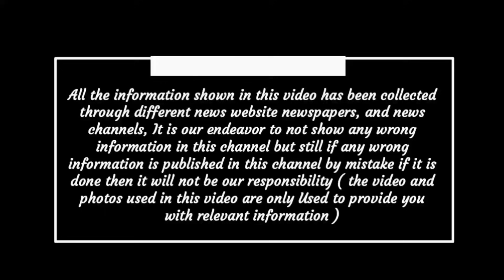Chhattisgarh breaking news today